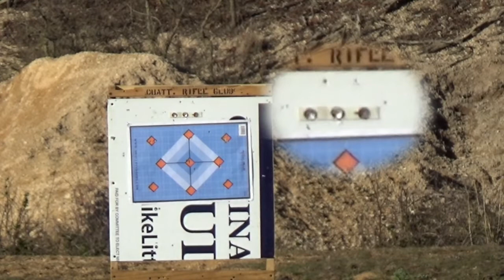Odin 18" Barrel and 3 dimes